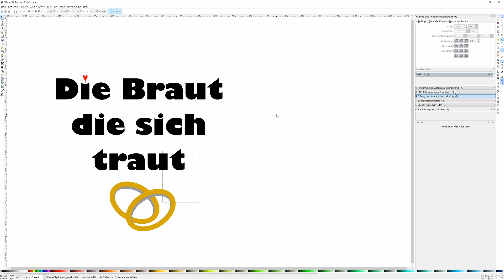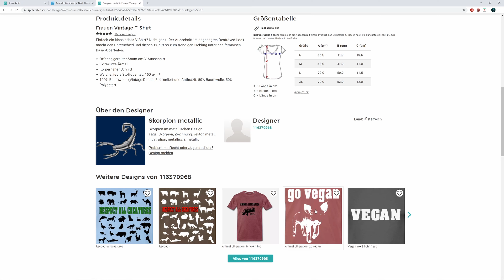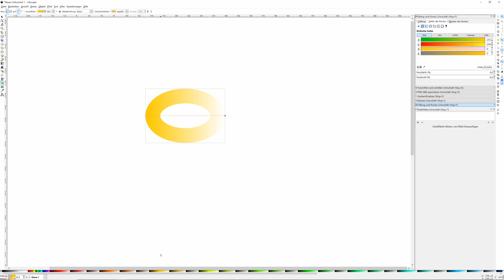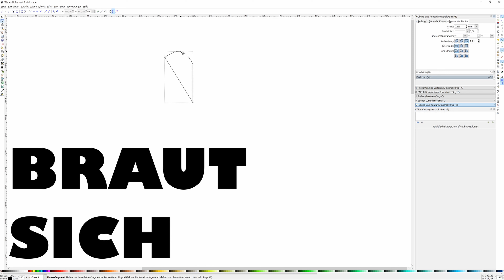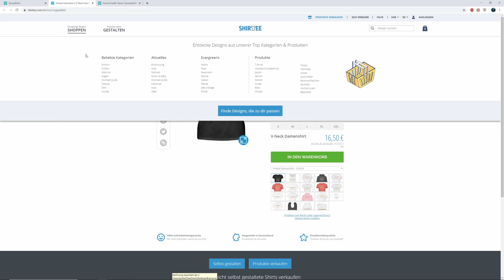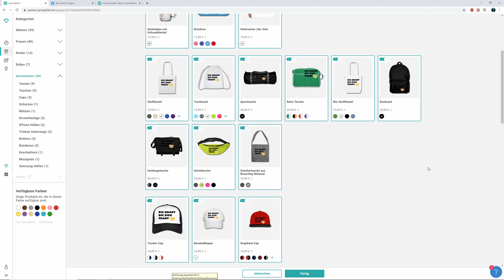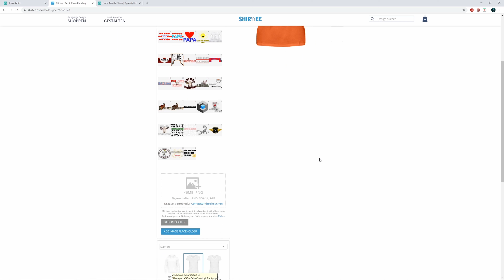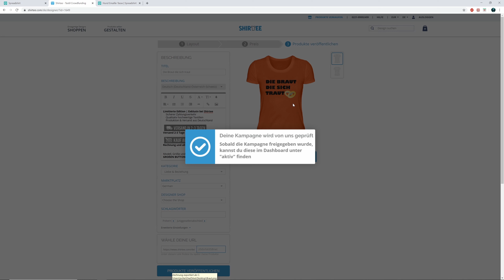Geld verdienen mit Inkscape: T-Shirt-Design und Verkauf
Beschreibung: In diesem Video zeige ich euch, wie ihr mit Inkscape nicht nur kreative T-Shirt-Designs erstellen könnt, sondern auch noch Geld damit verdienen könnt. Erfahrt, wie ihr eure Designs hochwertig gestaltet, sie auf T-Shirts übertragt und sie erfolgreich online verkaufen könnt.

Inkscape, eine kostenlose Vektorgrafik-Software, bietet euch eine Vielzahl von Tools und Funktionen, um einzigartige und ansprechende T-Shirt-Designs zu erstellen. Ich teile mit euch meine persönlichen Tipps und Tricks, wie ihr eure Designs professionell umsetzen könnt und wie ihr sie für den Verkauf aufbereitet.

Vom Erstellen der Designvorlagen bis hin zum Druck und Verkauf - ich führe euch durch den gesamten Prozess und gebe euch wertvolle Ratschläge, wie ihr eure T-Shirt-Designs erfolgreich vermarkten könnt. Erfahrt, welche Plattformen und Online-Shops sich für den Verkauf eignen und wie ihr eure Designs gezielt bewerben könnt.

Wenn ihr schon immer davon geträumt habt, eure eigenen T-Shirt-Designs zu entwerfen und damit sogar noch Geld zu verdienen, dann ist dieses Video genau das Richtige für euch. Lasst euch inspirieren, startet euer eigenes T-Shirt-Business und verwirklicht eure kreativen Ideen.

Verpasst keine zukünftigen Videos und seid Teil einer kreativen Community.